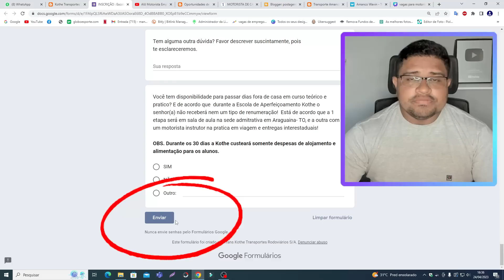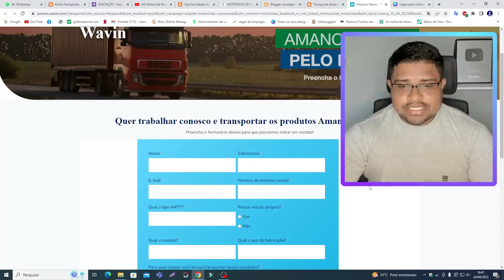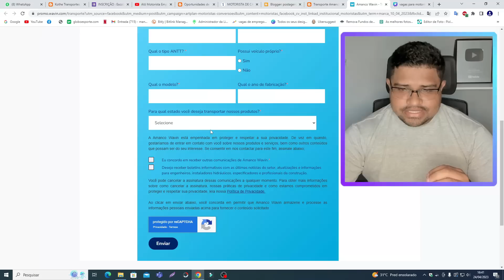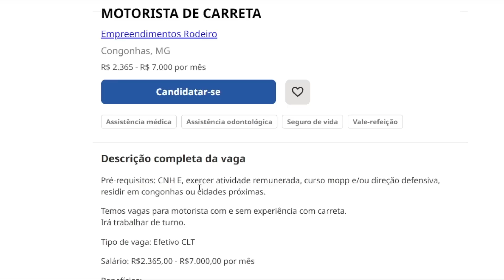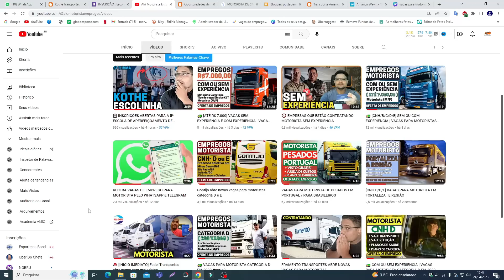🚛 CONHEÇA AS VAGAS PARA MOTORISTA CARRETEIRO INICIANTE [EM 2023]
vagas para motorista carreteiro iniciante

Este vídeo é para aqueles que estão começando na profissão de motorista carreteiro e buscam oportunidades de trabalho. Vamos abordar algumas das melhores vagas disponíveis no mercado para motoristas iniciantes, bem como as qualificações necessárias para se candidatar a essas vagas. Se você é apaixonado por caminhões e estradas, este vídeo é para você.

Oportunidades de emprego para motoristas, com ou sem experiência, com salários de até 7 mil reais

📚 Cursos Para Motoristas / Mopp e Outros 👇
👉 Escola Amigão da Estrada

📋 Quer que eu faça seu currículo ? então acessa o link abaixo

🙏 CONTRIBUA COM O CANAL NOS AJUDE A MANTER ESSE PROJETO
ENVIE QUALQUER VALOR, JA AJUDA MUITO 🙏 👇

⚠️ATENÇÃO!
Todo o conteúdo desse canal pertence a mim, e o uso sem minha autorização poderá gerar strikes e outras questões legais.

© Todos os direitos são reservados ao canal  @Alô Motorista |Empregos
Índice do Vídeo:
00:00 vagas para motorista carreteiro iniciante

att;
@Alô Motorista